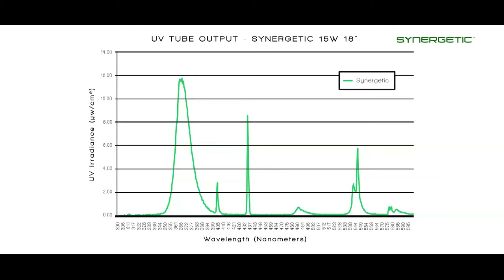Insect-O-Cutor Aura - Film promocyjny - W JEZYKU POLSKIM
Aura™ dekoracyjna lampa owadobójcza została zaprojektowana dla nowoczesnych wnętrz oraz pomieszczeń wystawowych. Idealna dla kawiarni, restauracji, barów oraz hoteli. Aura™ jest elegancką, estetyczną, nowoczesną oraz łatwą w serwisie i z wysoką wydajnością lampą owadobójczą